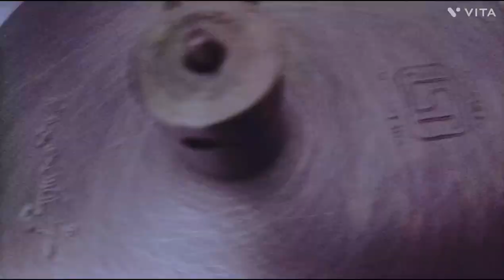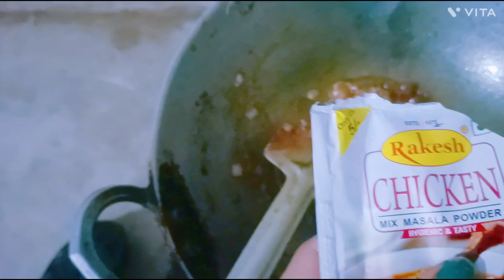aalu pratha recipe||my new vlog 🥰angelladlasingh